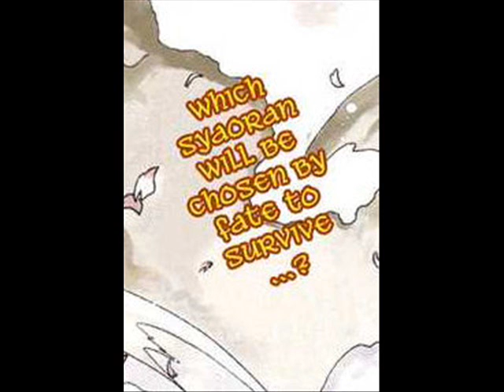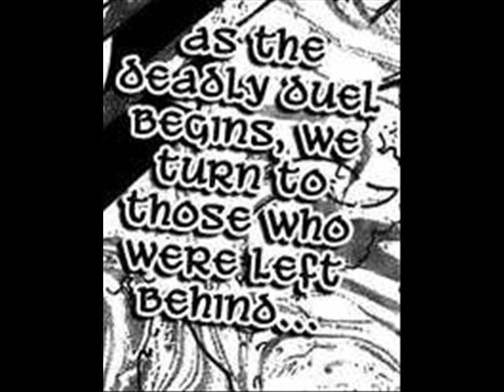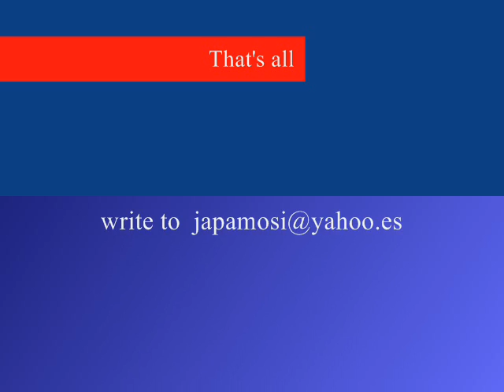Manga de trc 175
Here You can see the manga number 175 of trc.. enoy it...